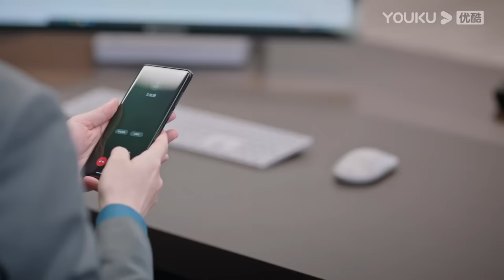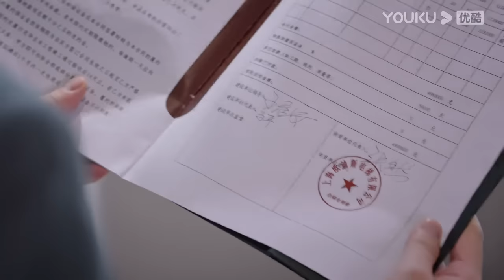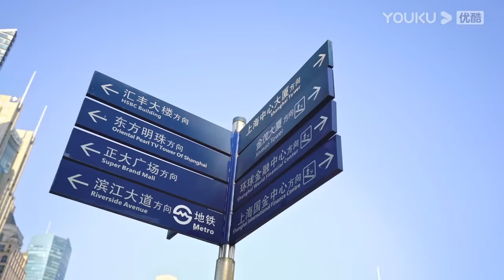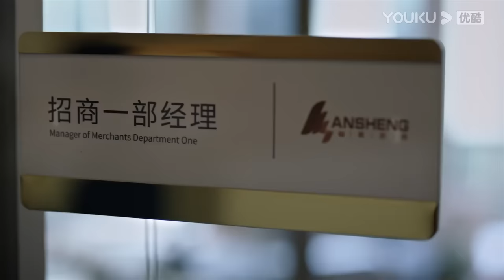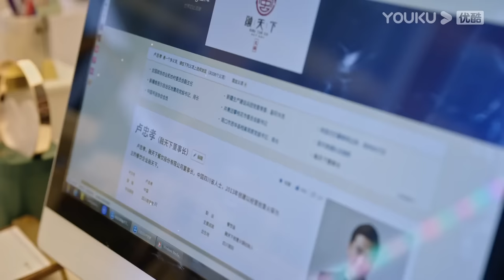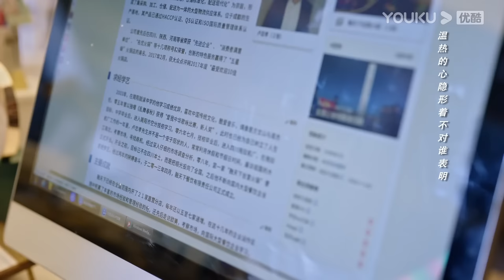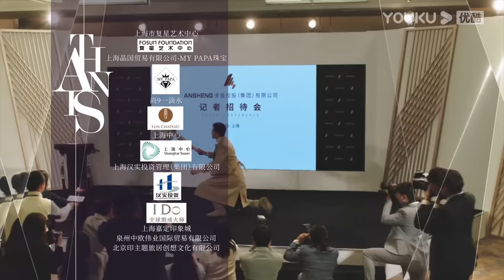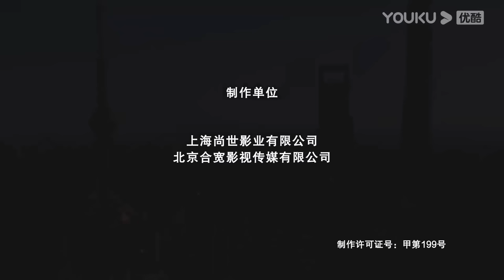MULTISUB【繁华似锦 The Outsider】EP04 | 张雨绮高伟光商界乘风破浪，收获铭心爱恋! | 张雨绮/高伟光/左小青/贾景晖/施诗/郭晓然 | 都市爱情片 | 优酷YOUKU